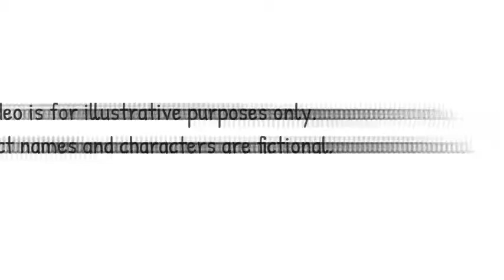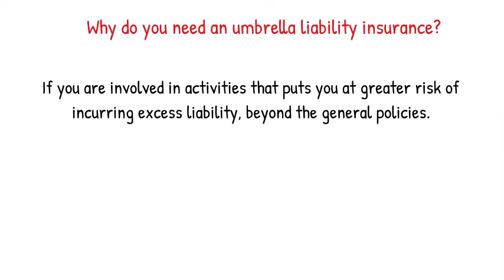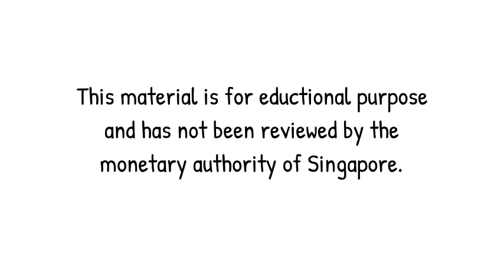Umbrella Liability Insurance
In this short video, we will be introducing to you a financial product, Umbrella liability insurance.

Umbrella liability insurance is a type of personal liability insurance that provides you with extra liability coverage to cover excessive claims of regular home insurance, auto insurance, and watercraft (boat and yacht) policy coverage.

It protects you when you’re sued after an event that occurred at your home, in your car, or because of your actions. Hence, it is important for you to get yourself covered especially since today, many people would go to court for the smallest accidents.

If you are interested in acquiring more knowledge about financial products, please visit our